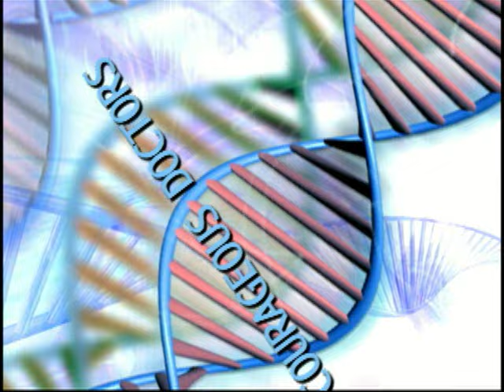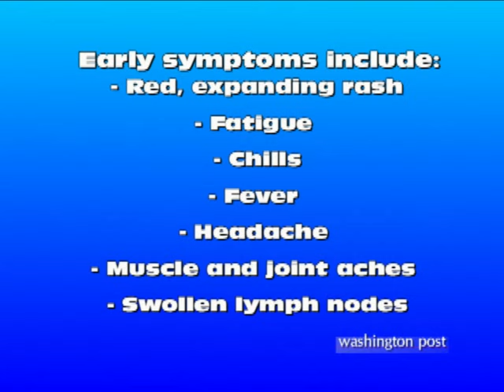Courageous Doctors (June 2015)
Dr. Barry Prystowsky brings you this episode of Courageous Doctors.
Highlights include Lyme disease symptoms, Measles in Middlesex County,  Obama - Care update, Appendicitis treatment and much more.